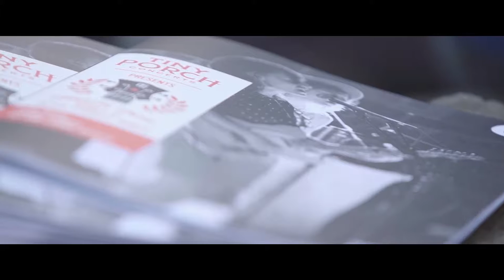Tiny Porch Concerts | Anthem Spot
Writer/Director/Producer/Editor: Matthew Kaundart
Cinematographer: Christian Klein
1st AC: Cassio Mariscotti